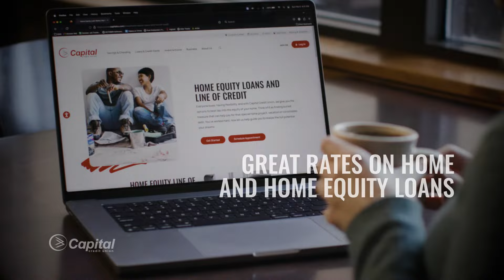You Know When It's Right - Home Loans (15s)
Whether you need a new home or want to make your current home even better, we want to help you find your happy place.